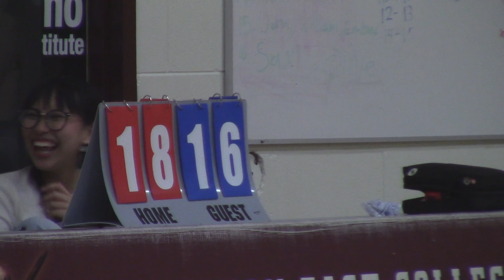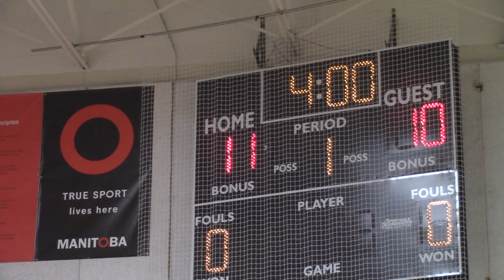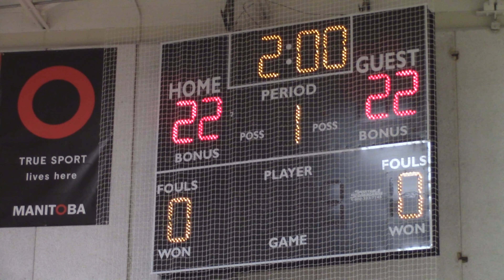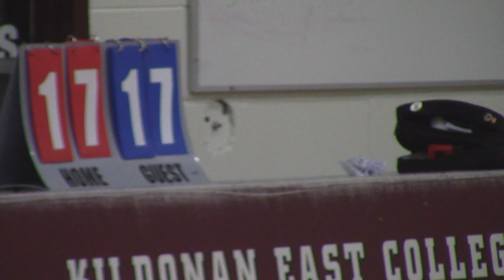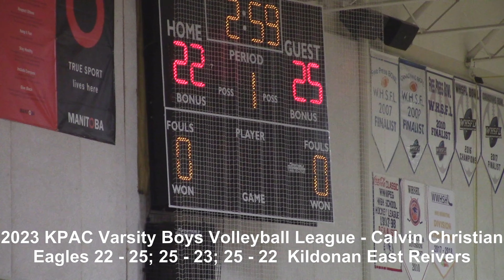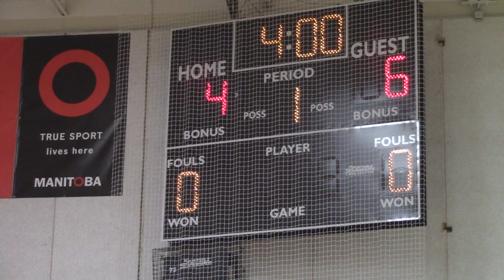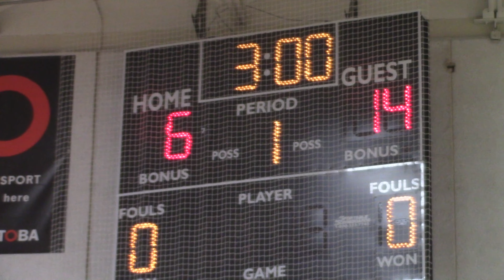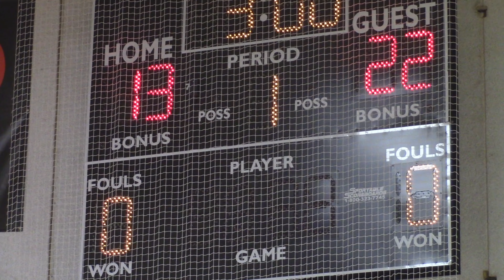2023 KPAC Varsity Boys Volleyball League - Calvin Christian Eagles vs Kildonan East Reivers